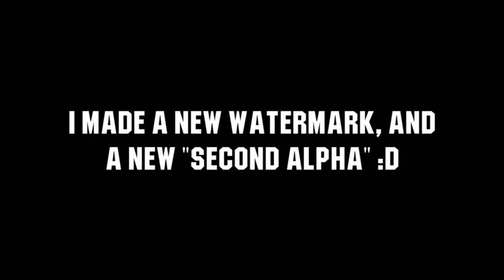🔥 FlowieFX - INSANE 2D Intro // I’m not going to quit!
It's animal day today!

OPEN
I don't do free work, sorry, intros take a lot of time to make (6/10 hours on average!)
Intro information:
Inspired by: I got the music from PreezeFX
Font: Piximisa
Prices:

 -Normal 2D Intro = €6
 -Very epic 2D Intro (My best) = €10

 -2D Outro = €5

 -Lower Thirds = €2
My current sub count: 558
About me:
Maby you're asking: "Why is your channel name FlowieFX, and not DaniFX?!",
My favorite video games:
Super mario maker 2, Minecraft, Mario kart 8 & Osu!